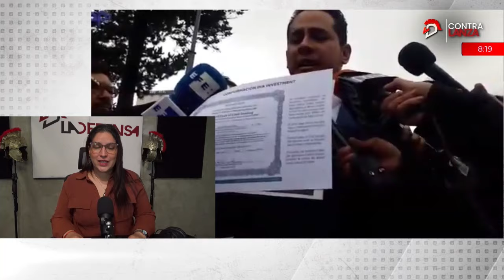Ronny Aleaga | Exasambleísta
Entre los nuevos involucrados en el CasoMetástasis, se encuentra un exasambleísta del correísmo, Ronny Aleaga.
Aquí te presentamos su perfil.